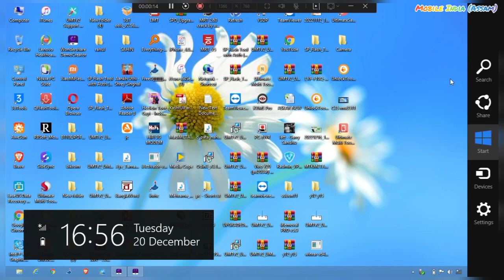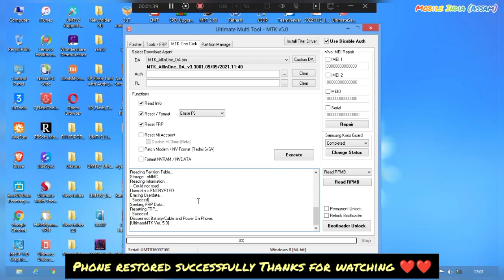REDMI 10 PRIME HARD RESET || REDMI 10 PRIME UNLOCK PIN, JUST 1 CLICK || REDMI 1O PRIME FRP BYPASS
unlock your phone and save money also earn_money if you are a shop keeper
this is a simple and safe trick but remember one thing this video is only for your own phone and educational purpose do not to a stolen phone this is sereuos crime... be safe